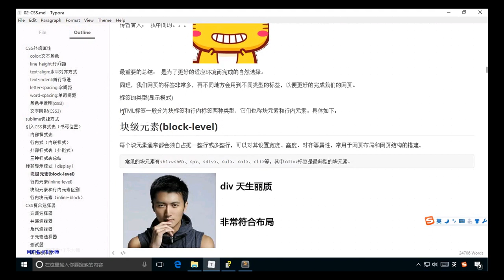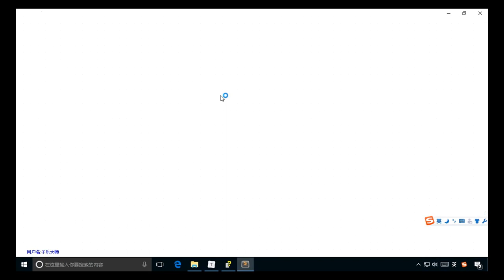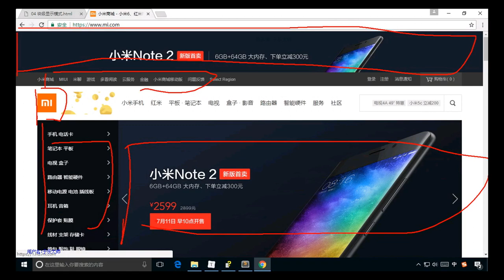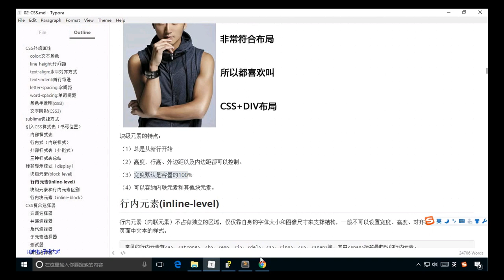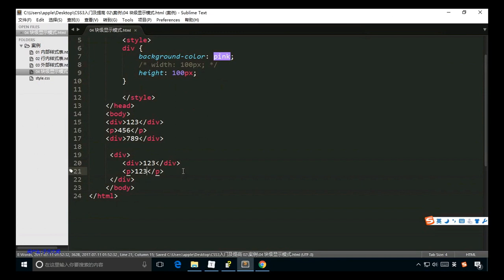02 1块级标签显示模式